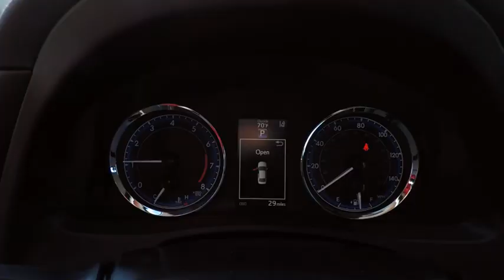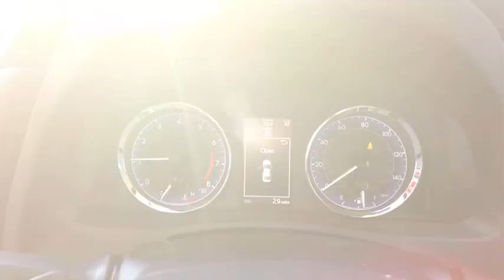2017 Toyota Corolla 4DR SE Schaumburg IL 173605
2017 Toyota Corolla 4DR SE

Schaumburg Toyota
875 W Golf Rd

CARPET MATS|50 STATE EMISSIONS